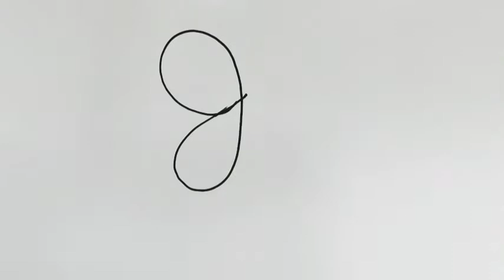How to Draw Butterfly Easy From g/ g দিয়ে সহজ উপায় প্রজাপতি আকাঁ /ছবি আকাঁ/ছবি আকাঁ শেখা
প্রজাপতি সহজ উপায় আকাঁ
প্রজাপতি আকাঁর সহজ উপায়
প্রজাপতি আকাঁ
সহজে প্রজাপতি আকাঁ
প্রজাপতি
butterfly drawing
easy butterfly drawing
butterfly art